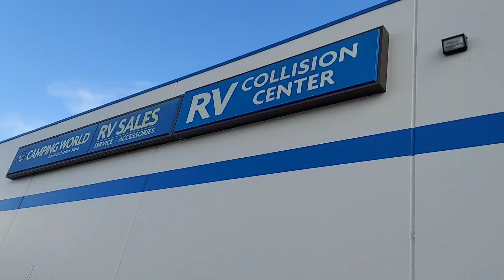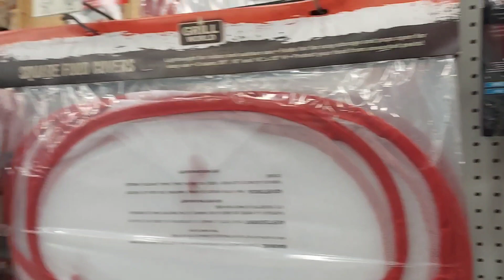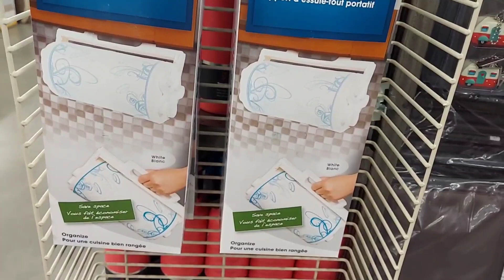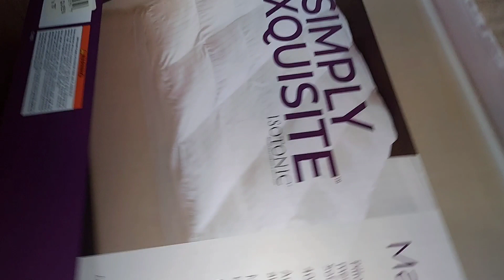Camping world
Musician: iksonmusic